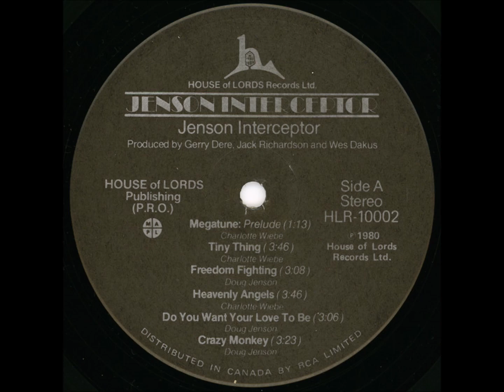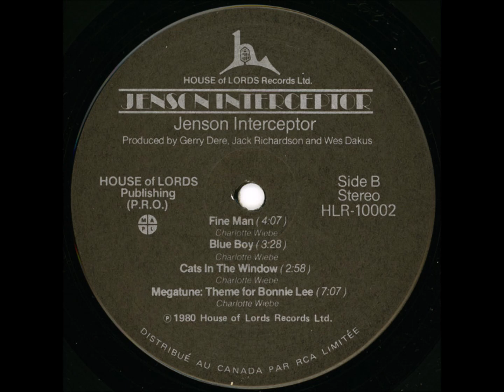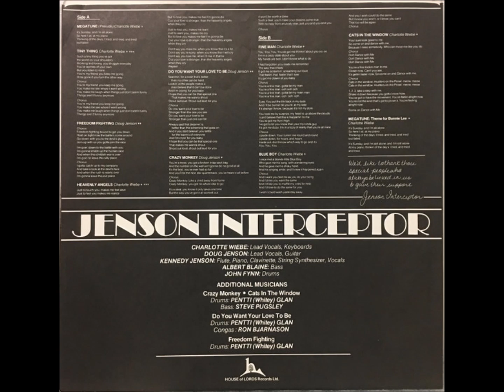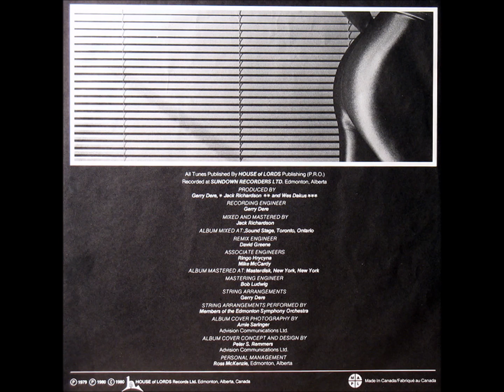jenson interceptor -jenson interceptor (1980)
A1  Megatune (Prelude) 1:13
A2  Tiny Thing 3:46
A3  Freedom Fighting 3:08
A4  Heavenly Angels 3:46
A5  Do You Want Your Love To Be
Congas – Ron Bjarnason
3:06
A6  Crazy Monkey
Bass – Steve Pugsley
3:23
B1  Fine Man 4:07
B2  Blue Boy 3:28
B3  Cats In The Window
Bass – Steve Pugsley
2:58
B4  Megatune: Theme For Bonnie Lee 7:07